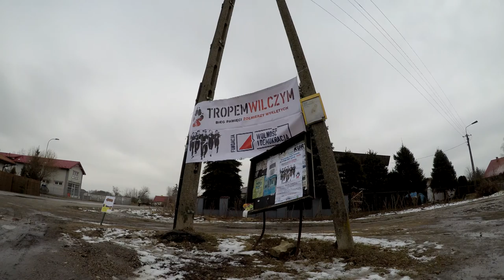Bieg Tropem Wilczym - Brzozówka 26.02.2017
Historia biegu:
"W 2011 r. dzień 1 marca został ustanowiony świętem państwowym – Narodowym Dniem Pamięci „Żołnierzy Wyklętych”. Jest to święto, honorujące i upamiętniające żołnierzy polskiego podziemia antykomunistycznego i antysowieckiego działającego w latach 1944 – 1963 w obrębie przedwojennych granic RP.

W 2013 grupa pasjonatów i działaczy społecznych postanowiła zorganizować „Tropem Wilczym. Bieg Pamięci Żołnierzy Wyklętych” w lesie koło Zalewu Zegrzyńskiego. Pierwsza edycja biegu miała charakter surwiwalowy a wzięło w niej udział 50 uczestników. Rok później, dzięki wielkiemu zaangażowaniu ludzi z Fundacji Wolność i Demokracja, która organizuje go do dzisiaj, bieg zaczął nabierać rozpędu i został przeniesiony w miejsce znane z późniejszych edycji w Warszawie – Park Skaryszewski. Pobiegło wtedy 1500 biegaczy! Od 2015 bieg ma charakter ogólnopolski i na stałe wpisuje się w kalendarz wydarzeń biegowych"

Materiał prezentuje wydarzenia z miejscowości Brzozówka k/Torunia.

Muzyka:
REC - The Power of Nature